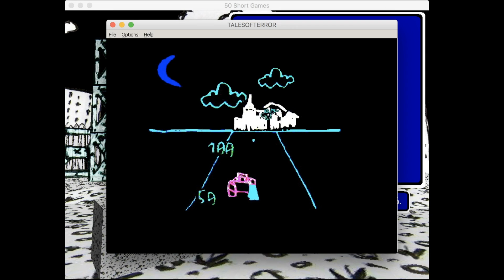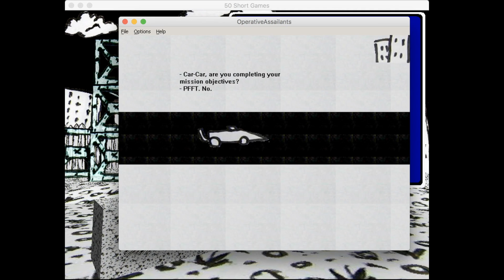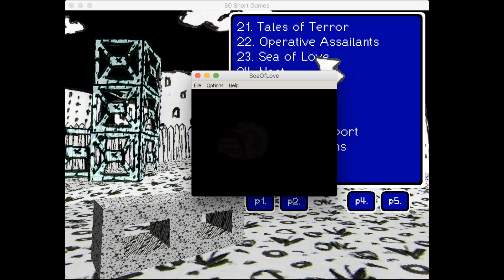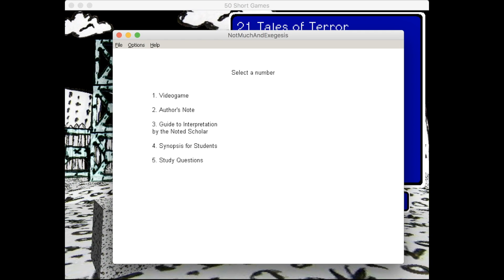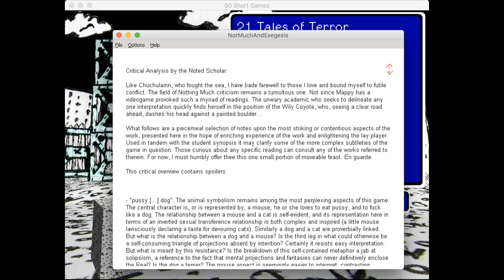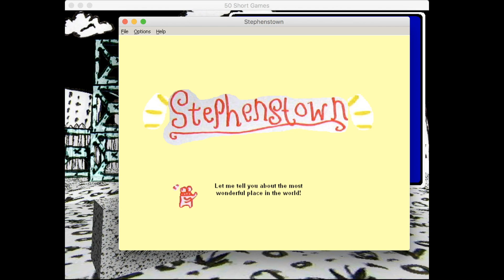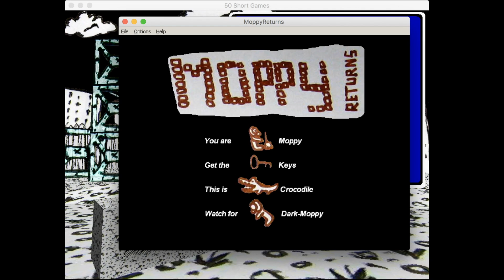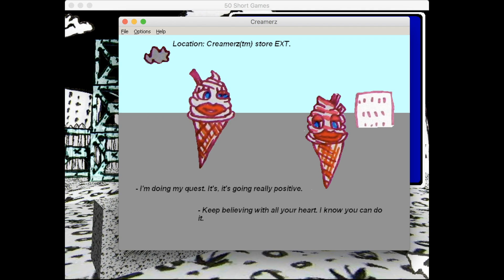kip:plays | 50 Short Games (pt. 3) Moppy Returns and More!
One of my favorite indie game devs, thecatamites, who has made games which mean a lot to me (such as "SPACE FUNERAL," "Magic Wand," and "Goblet Grotto"), is ALSO responsible for this collection.

50 Short Games is exactly what it says on the tin, it's 50 short games! However. These are filtered through the mind of thecatamites. I plan on playing each game in the collection!

In this episode, we play through: "Tales of Terror," "Operative Assailants," "Sea of Love," "Nasty," "doug.zip," "Stephenstown," "Employee Report," "Moppy Returns," and "Creamerz!" Oh my god... "Creamerz".

*itch.io: kipicongames.itch.io/